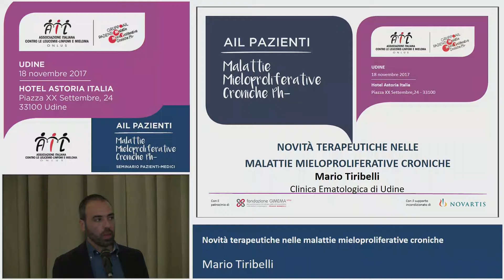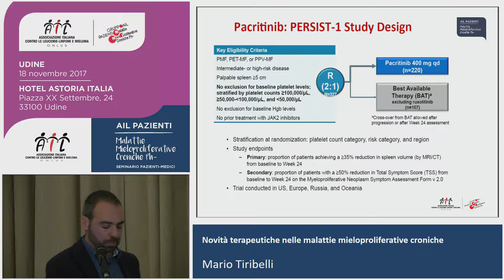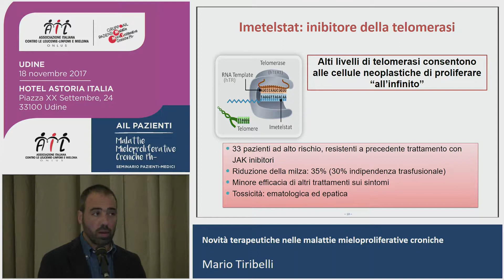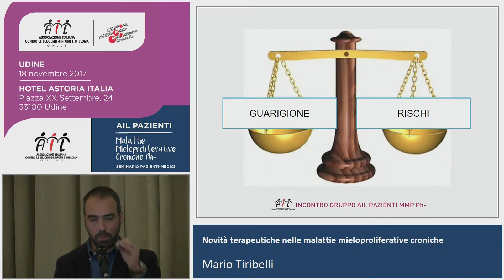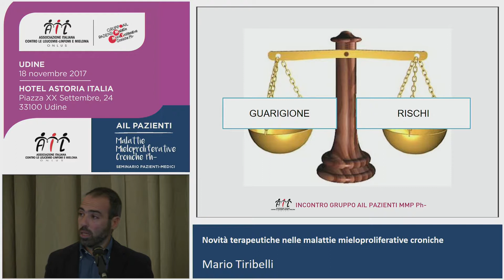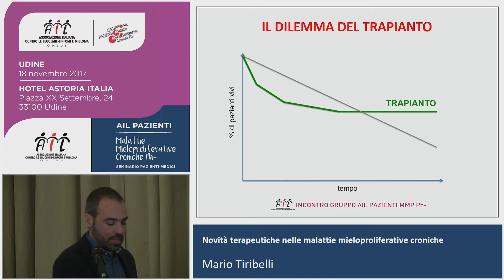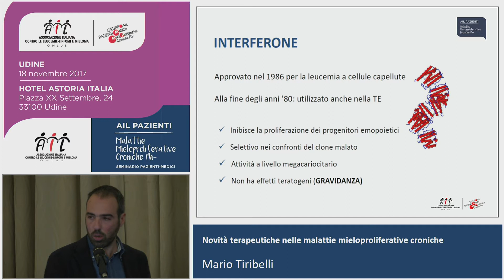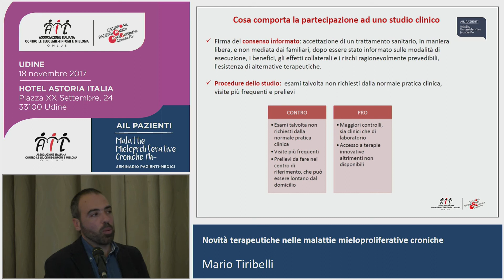Novità terapeutiche nelle MMP | Mario Tiribelli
Guarda il video del seminario di Udine sulle MMP Ph-, le malattie mieloproliferative croniche con Ph negativo.